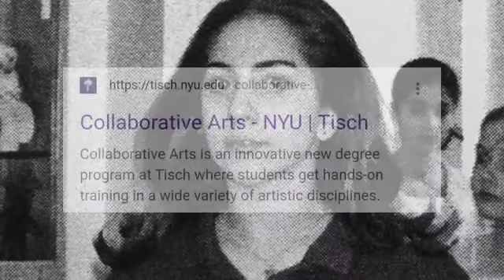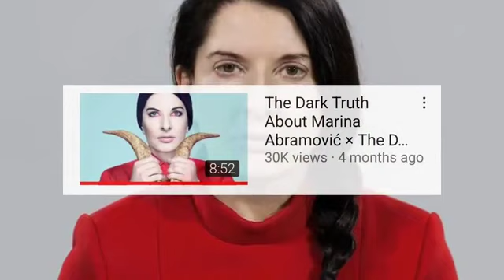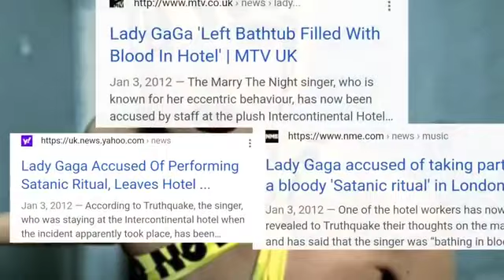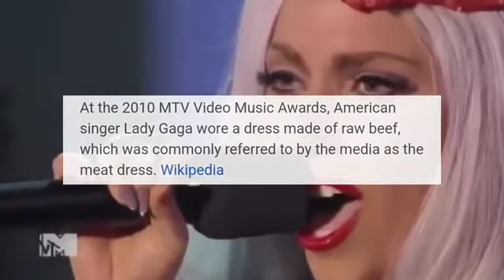LADY GAGA EXPOSED ILLUMINATI